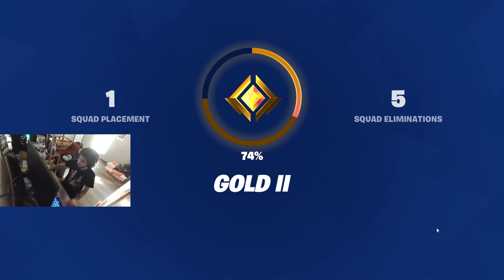MY FIRST RANKED WIN OF CHAPTER 5